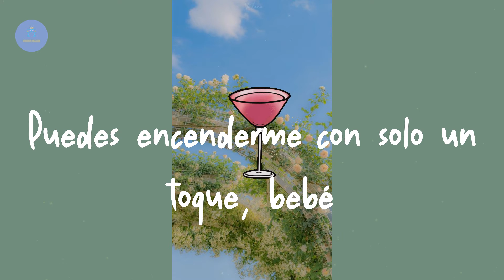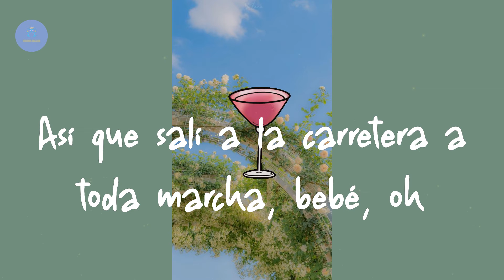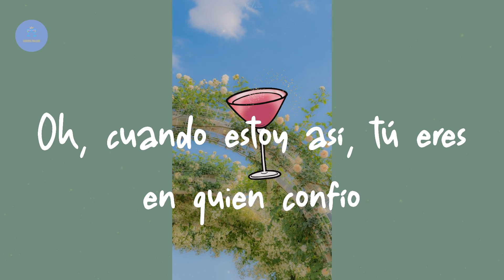The Weeknd - Blinding Lights (Lyric Video)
Lyrics Blinding Lights:

Sí
He intentado llamar
Ya he estado solo el tiempo suficiente
Tal vez puedas mostrarme cómo amar, tal vez
Estoy pasando por retiros
Ni siquiera tienes que hacer demasiado
Puedes encenderme con solo un toque, bebé
Miro a mi alrededor, y
La ciudad del pecado está fría y vacía (Oh)
No hay nadie para juzgarme (Oh)
No puedo ver con claridad cuando no estás
Dije, uh, estoy cegado por las luces
No, no podré dormir hasta que sienta tu caricia
Dije, uh, me estoy ahogando en la noche
Oh, cuando estoy así, tú eres en quien confío
Me estoy quedando sin tiempo
Porque puedo ver el sol iluminando el cielo
Así que salí a la carretera a toda marcha, bebé, oh
La ciudad está fría y vacía (Oh)
Solo quiero que la noche te lo haga saber (Te lo haga saber)
No pude decirlo por teléfono (Decirlo por teléfono)
No te dejaré ir esta vez (Uh)